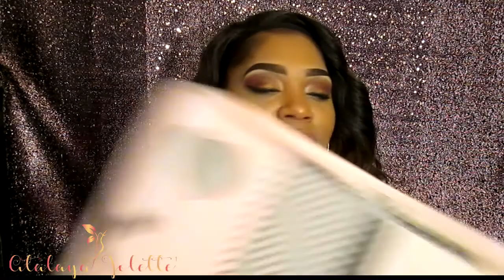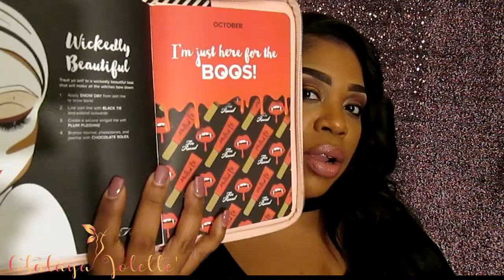Too Faced Cosmetics Boss Lady Beauty Agenda/Palette 2018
I'm Atalaya (At-Tuh-Lay-Uh) and I'm a 'Real Life' woman. I've decided to document parts of my life. I guess you can call me a 'Vlogger' but here's the thing, I don't have the fancy smancy equipment, I work a real job, and for the most part I live a pretty average life, but there is something about average that connect with people, and that is why I'm here, to connect with people and share ups, downs, fun, and not so fun moments so other average individuals know that its not always big houses, perfect clothes, and luxurious lives on the other side of the 'YouTube Camera'. I'm not sure where this will take me but I am sure that I will remain...Atalaya Always xoxoxo

I'm SUPER EXCITED to announce the launch of my Beauty Concierge business 'Atalaya Jolette' Beauty"!!
@AtalayaJoletteBeauty  on Instagram and Facebook!!

PRODUCT DETAILS:
Boss Lady Beauty Agenda